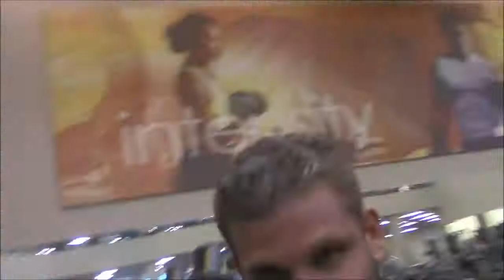FREAKIER BY THE DAY EP 5 LEG DAY W LENNY & BRAD NO COOKIE CUTTERS ALLOWED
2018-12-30 FREAKIER BY THE DAY EP 5 LEG DAY W LENNY & BRAD NO COOKIE CUTTERS ALLOWED